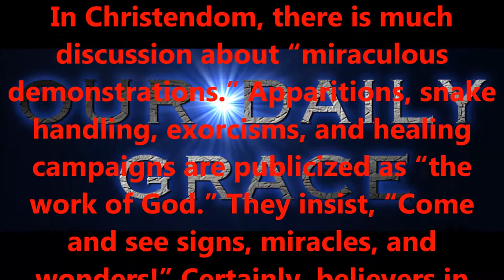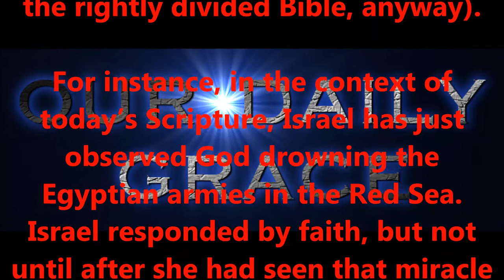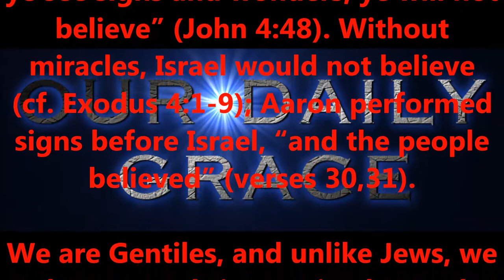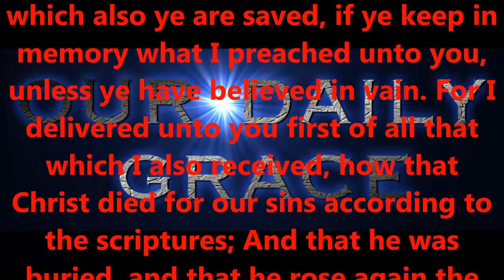ISRAEL, WALKING BY SIGHT...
Produced by,
Lonnie Martin

Written by,
Shawn Brasseaux
Lonnie Martin